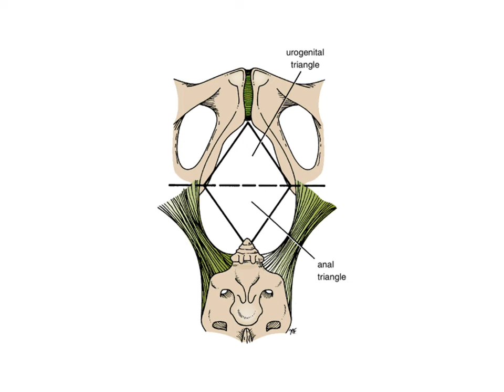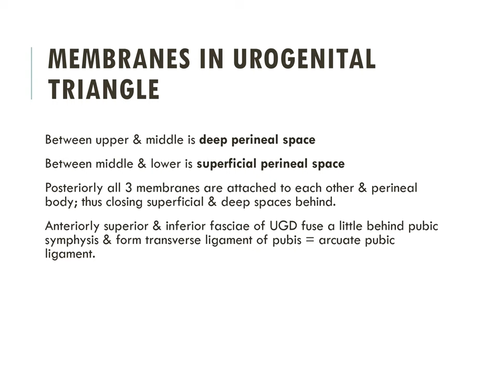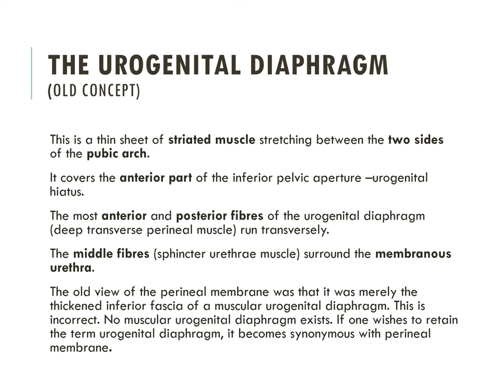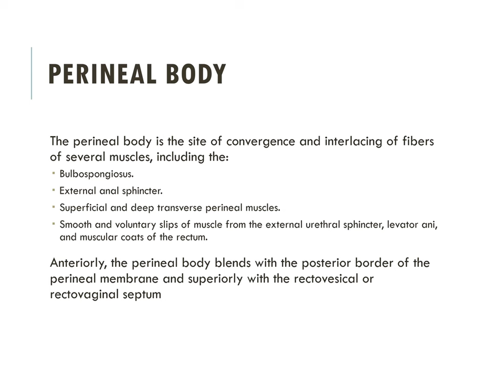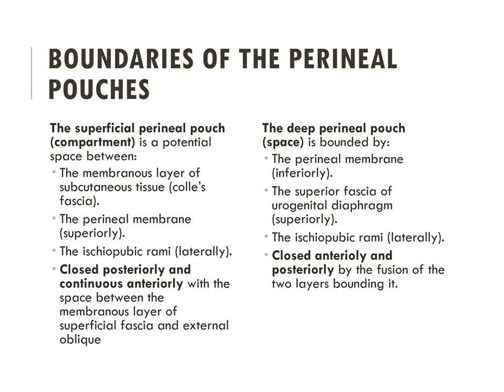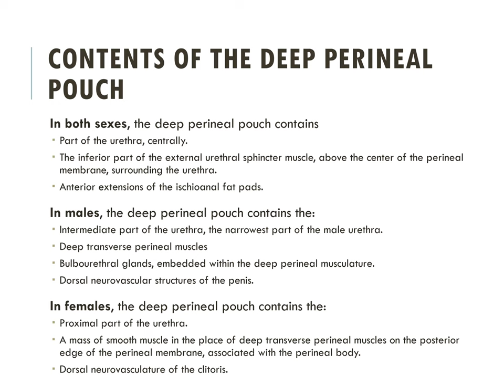The Perineum PPT (Slide Presentation)